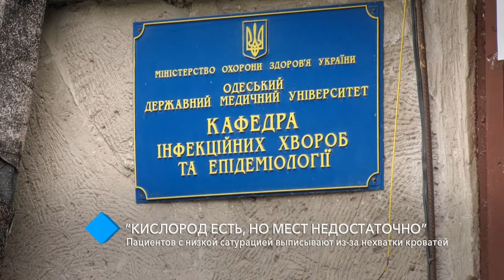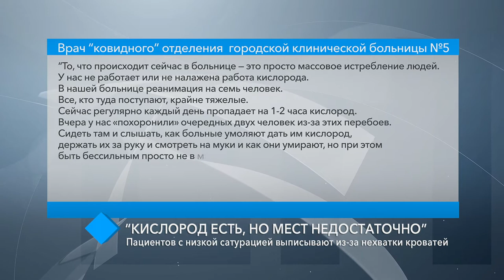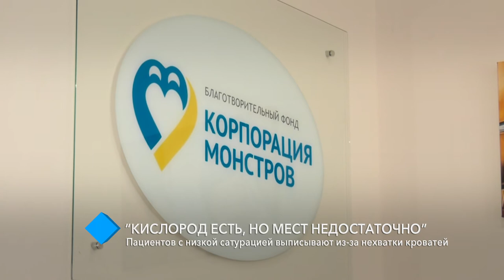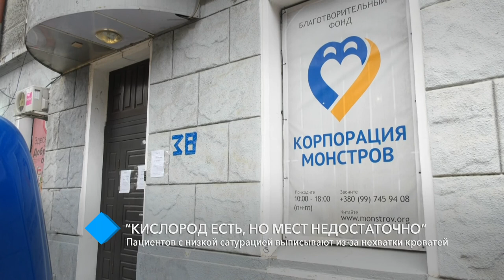“Кислород есть, но мест недостаточно”: пациентов с низкой сатурацией выписывают из-за нехватки коек